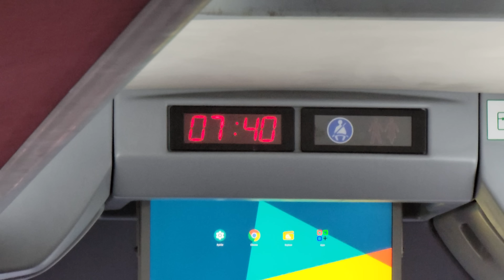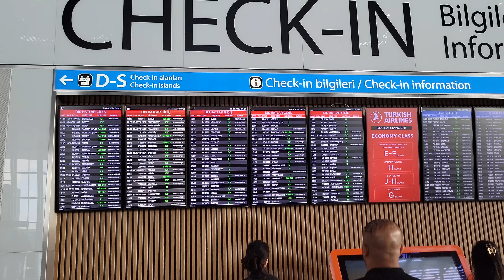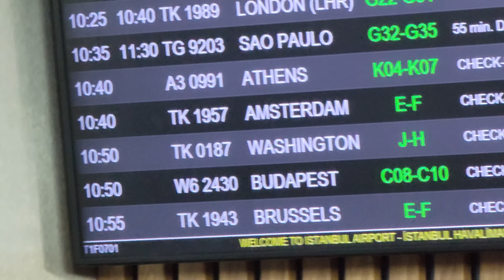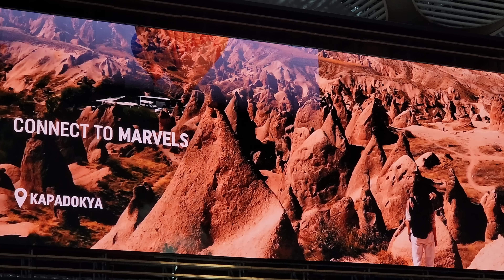🌵🛖 HOME SWEET HOME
Hello My dear Adorables❤️
, I got up early in the morning to catch the bus to the airport, I already thought that I would not make it because I took a wrong turn, but I still got on this bus, and instead of the expected 2 hours on the road, in 40 minutes I was at the airport. The airport is simply huge, and since I had about 2 hours before my flight, I decided to walk around the airport, and then the flight, and I went to my town by train. Do you want to see how Sati tries on her gift? Well, I wish you a pleasant viewing!